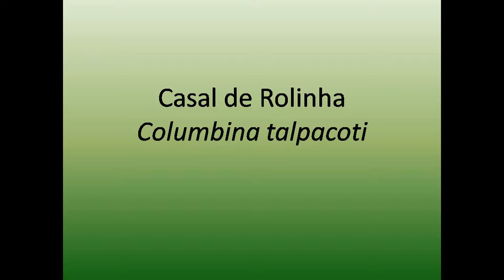Observação da Rolinha (Columbina talpacoti)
Observação da Rolinha durante estudo de avifauna no Campus do Centro Universitário do Vale do Ribeira.